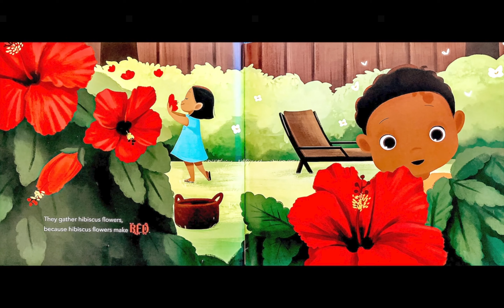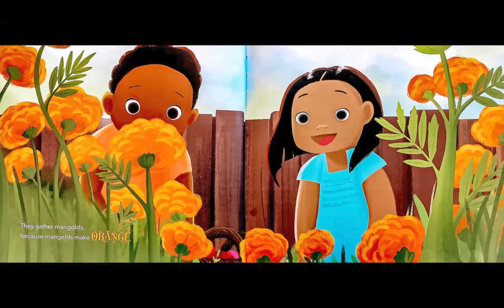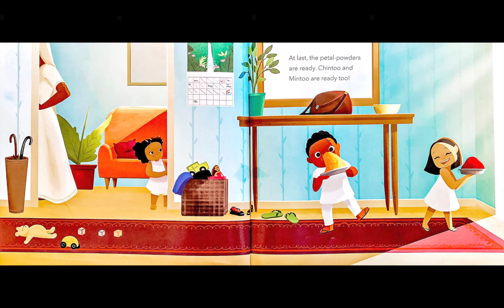Festival of Colors By Rm 12